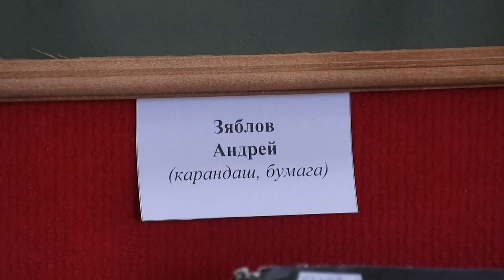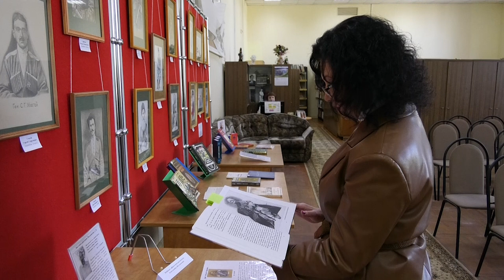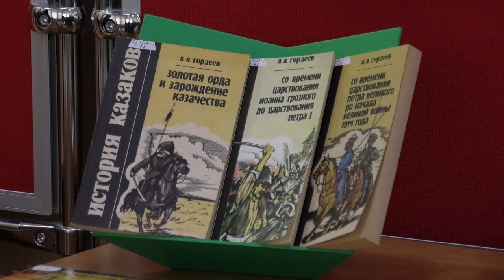Выставка о российском казачестве открылась в Маяковке